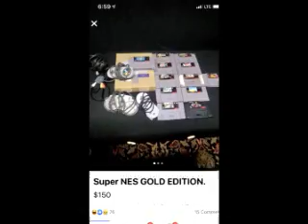The Wishbone Lost Episode (CREEPYPASTA that will haunt you for the rest of ur lyfe)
Written by Schizima, and narrated at his request.